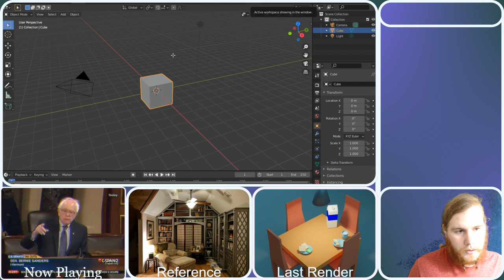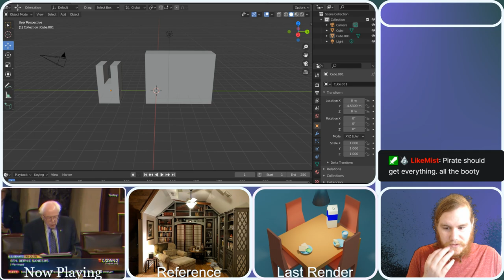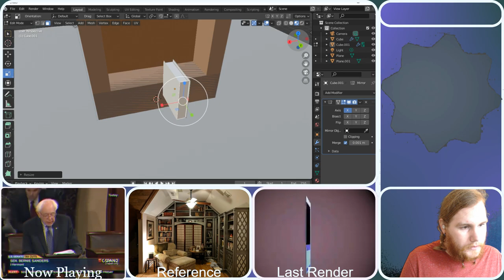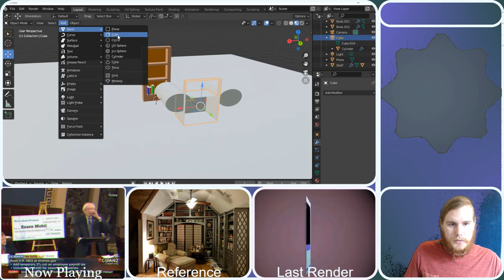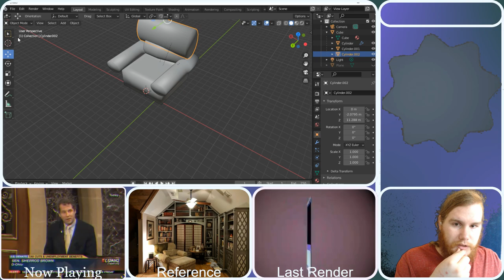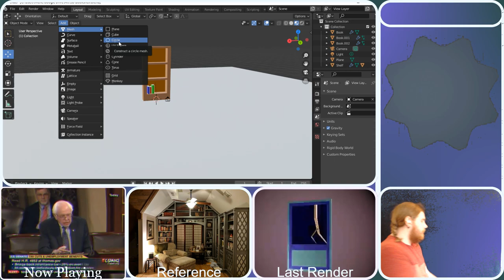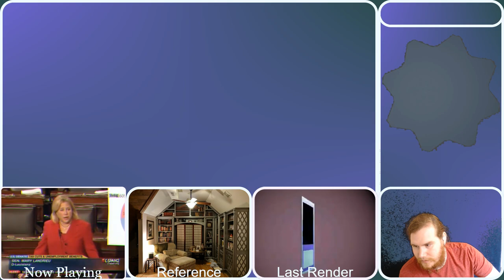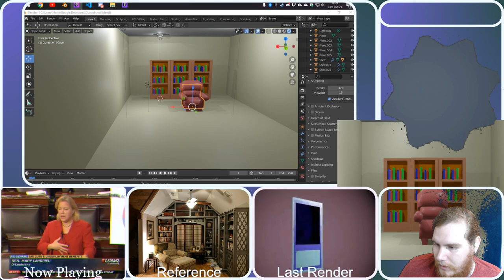Let's Make a Library in Blender